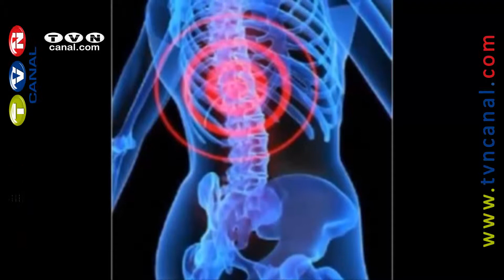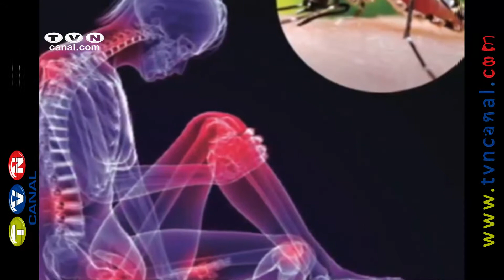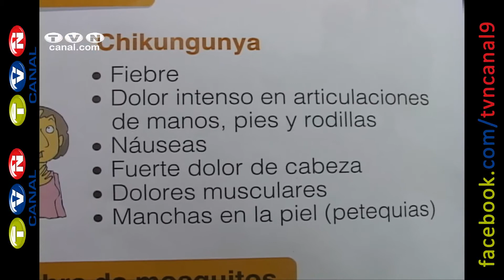En Imbabura no hay casos de chikungunya (Noticias Ecuador)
El chikungunya es una enfermedad viral que se transmite por la picadura del mosquito aedes aegipti que vive en las zonas tropicales o subtropicales.  En Imbabura las zonas de Lita y la Carolina son las más vulnerables. La distrital de salud ha tomado las precauciones.